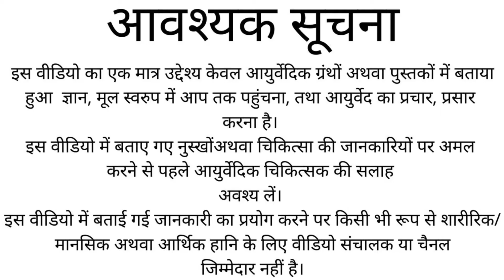ब्लैक फंगस आयुर्वेदिक नुस्खा, ब्लैक फंगस घरेलु इलाज, उपाए, रेमेडी, ब्लैक फंगस ट्रीटमेंट Arogya Bhava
ब्लैक फंगस घरेलु मंजन से दूर करें | Black Fungus Gharelu Manjan Se Dur Karen - By Manoj Garg

Also View: Black Fungus Se Bachne Ke Ayurvedic Treatment, Gharelu Upay, Upchar, Ilaj, Ayurveda Home Remedies